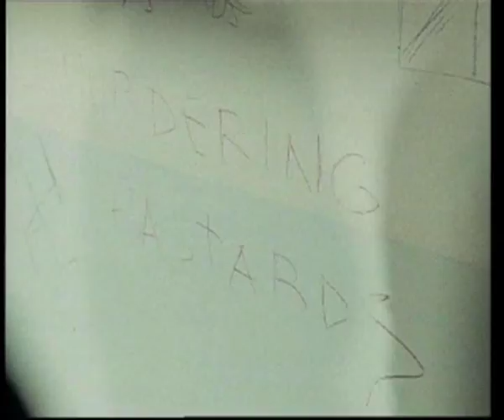The Professionals: Ray Doyle - Bad Attitude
The idea for this vid came to me while writing another story and thinking about what makes a man either a hero or a villain. and how thin the line between heroes and villains can be. Not everything in life is simply black or white, there are numerous shades of grey in between. and Doyle's life certainly reflects all those shades of grey and the black and the white!
For those who are intersted, the story is called "A Matter Of Trust" and can be found here: